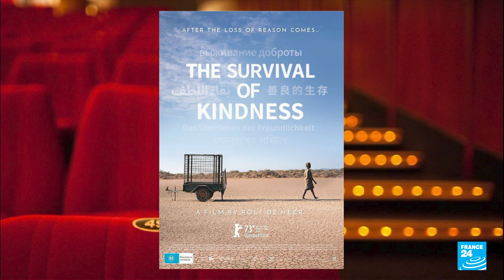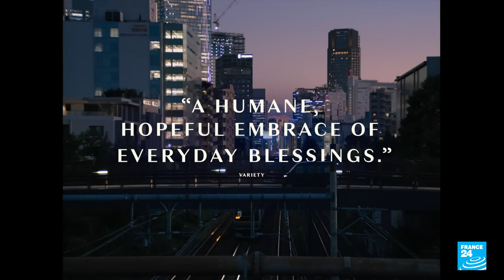Australian filmmaker Rolf de Heer: 'Attitudes towards Indigenous people have gone backwards'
Australian director Rolf de Heer chats to Lisa Nesselson and Dheepthika Laurent about his first feature film in a decade, "The Survival of Kindness", which was shot in the Australian outback. Also: German director Wim Wenders' Japanese-language film "Perfect Days" shines a spotlight on a toilet cleaner and Disney's latest animation "Wish" comes out in France.